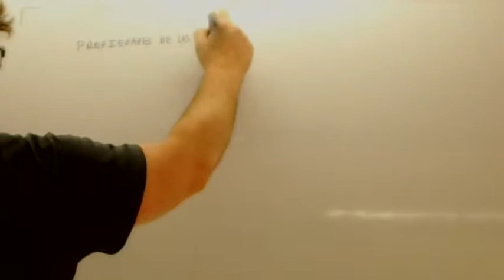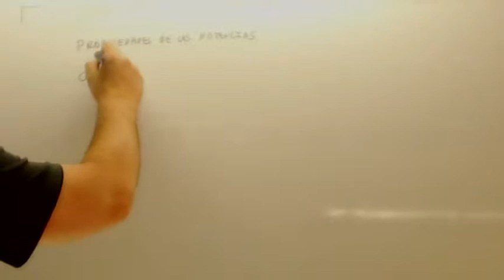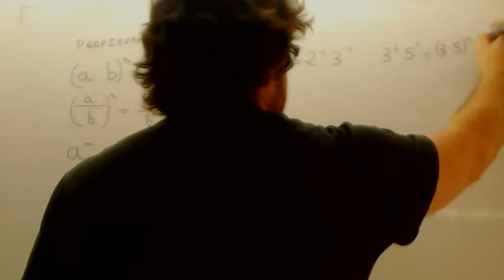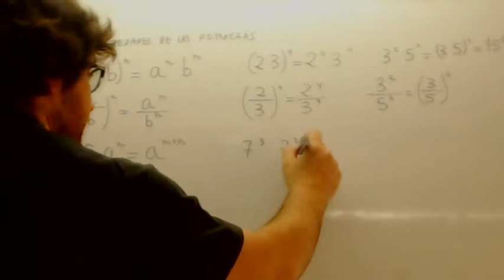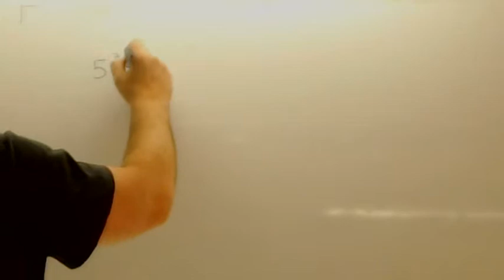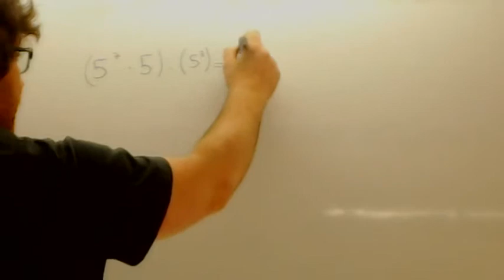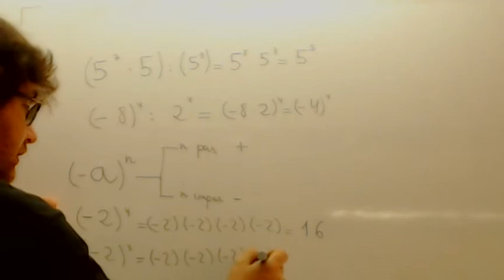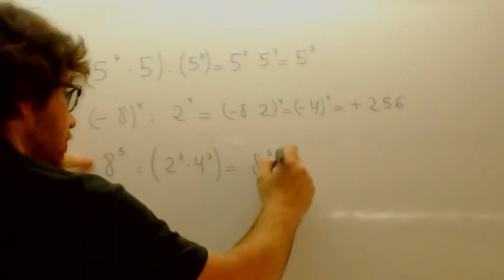Propiedades de las potencias Usero